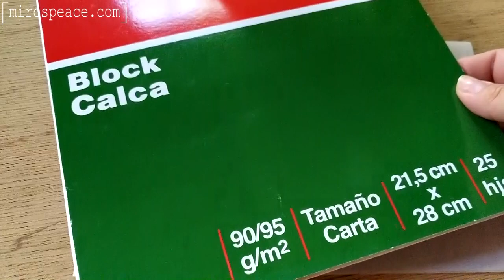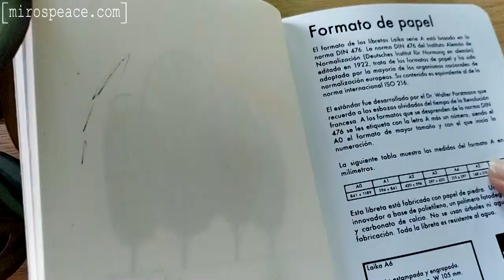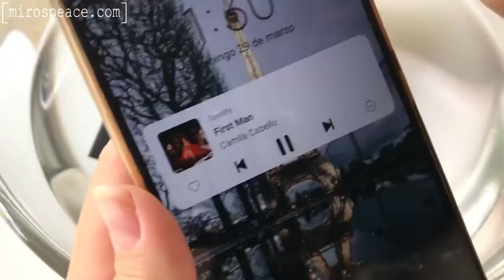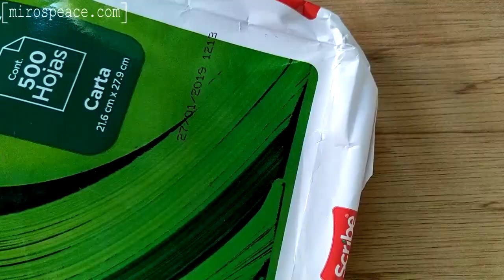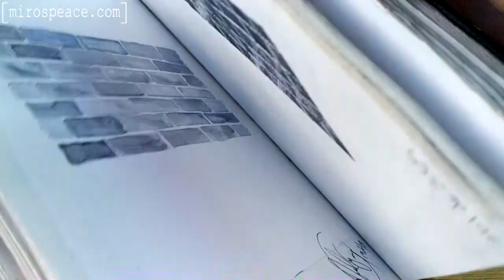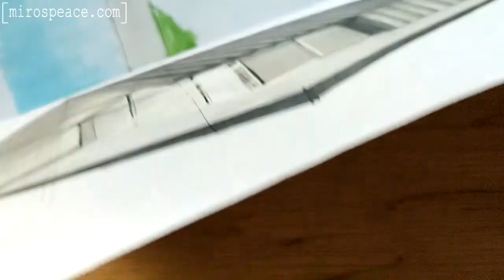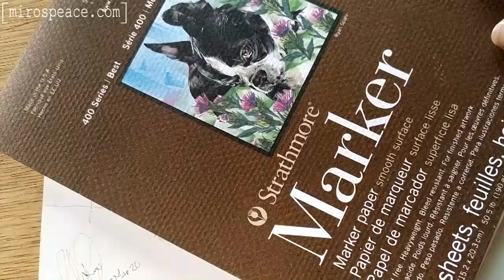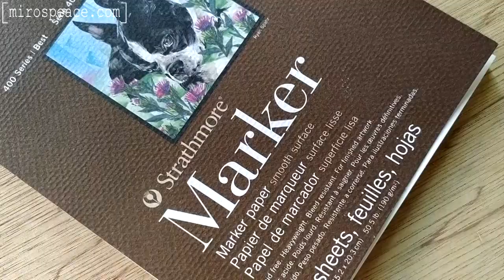El MEJOR Papel para Marcadores de Alcohol y Chartpack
Aunque ya hice un video sobre materiales para boceto arquitectónico me siguen preguntando por el papel, y además probe uno nuevo, lo que me llevo a hacer una comparativa de papel para marcadores, al menos los que yo uso para croquis, al principio sólo era una comparativa personal pero decidí compartirlo con ustedes para que vean que los resultados son muy parecidos aunque sea papel económico, pero que también existen otros papeles especiales para marcadores y que ofrecen algunas caracteristicas extra, a un costo superior por supuesto, ¿vale la pena pagar el precio? no lo sé tu dirás.
CONTACTO